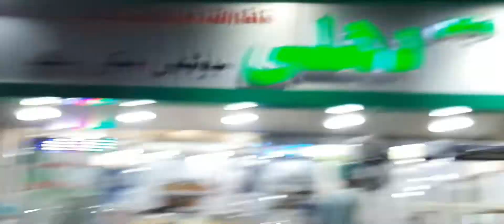DOST KA MOBILE LANA JA NA HA😊 || 25th vlog in YouTube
HELLO
FAMILY
KESH
HO
SAB
PLEASE SUPPORT ME